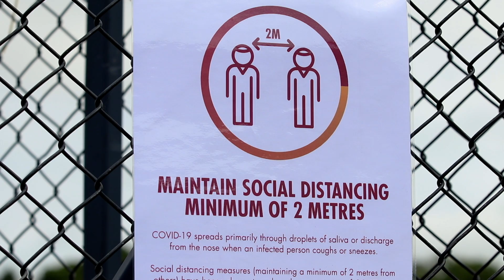INSIDE MOTHERWELL S01 E01 // We're (finally) back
We're opening the doors to show you what it's like day-to-day at Motherwell FC, as we start the 2020/21 season.

In the first week back in pre-season training, we've had to train in a socially-distanced manner due to new Covid-19 guidelines. The team have also had to take on the dreaded beep test.

You can also hear from manager Stephen Robinson, new signing Nathan McGinley and fitness coach Andy Boles to find out how week one has went.